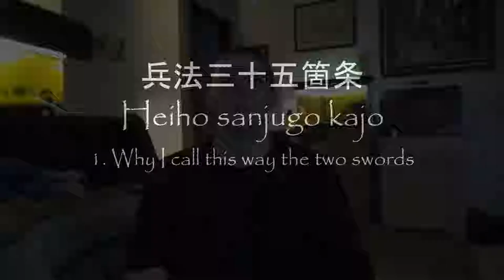1) Why I call this way the two swords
I name this way the two swords and let the students train with two swords in their hands. The left hand has less importance thereby. With this method they learn to wield the sword with one hand. The advantages of this style are apparent on the battlefield, when riding a horse, in a pond or river, on a narrow path, on a stoney surface, in a crowd and when running, therefore when a man has a weapon in the left hand and it is impossible to wield the sword with both hands, he must hold it in one hand. The one handed handling of the sword may at first be difficult, but later it will be possible to use the sword freely without hindrance. For example: Through training the necessary strength for archery is attained and through training the necessary strength for riding. Also with regard to the skills of the people: the mariner attains the strength for the rudder and oars and the farmer the great strength for the plow and the hoe. In the same way we can, with constant training, attain the necessary strength to control the sword with one hand. But it is important that each individual chooses a suitable sword for his strength, because there are people of greater or lesser strength.